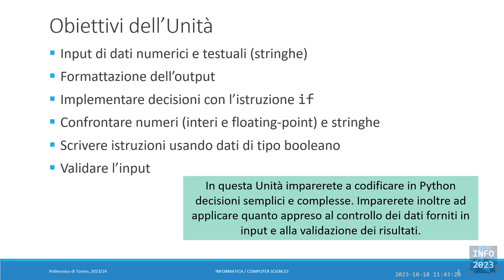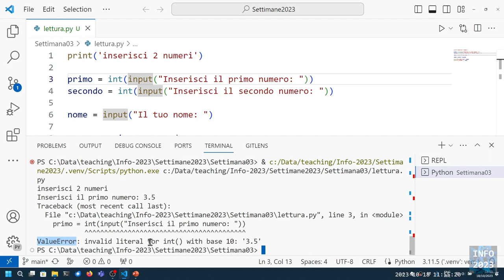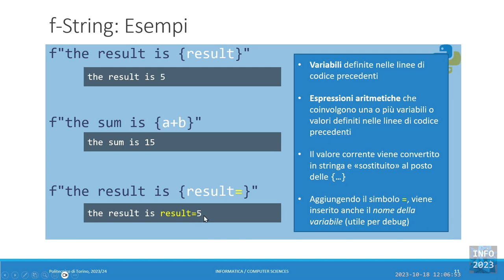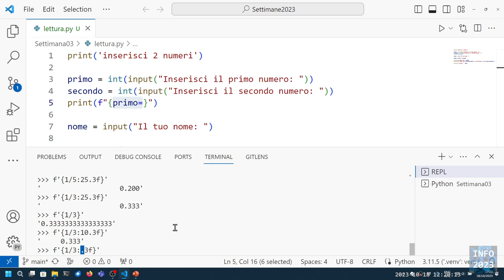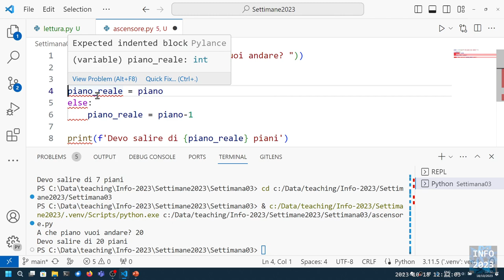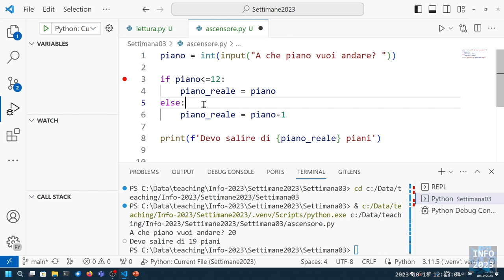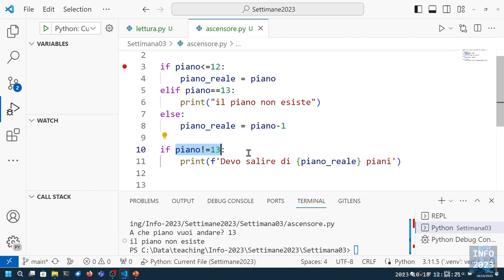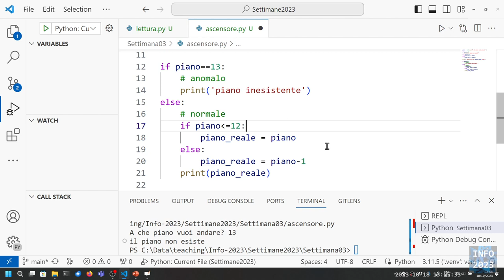Info-2023-L08: Input. Formattazione output. Decisioni (if).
Lezione 08 (18/10/2023): Input. Formattazione output. Decisioni (if).